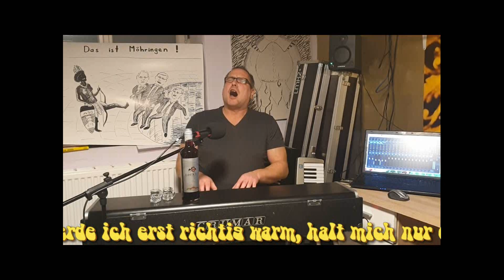Halt mich | FASNET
Hexen an der Fasnet. Wer kennt sie nicht, wer liebt sie nicht,
wer hat sie nicht gern?
Udo und Herbert sind wahre Hexenfans, vor allem Herbert. Der ist ganz fasziniert von ihnen. Und es gibt soooo viele Hexen. Besonders in Tuttlingen. Ja, da gibt es auch schon mal Zoff, aber nach ein paar Flaschen F. ist alles wieder in Ordnung. Und: Ihr kennt Herbert. Der nuschelt doch schon sehr arg. Daher haben wir diesmal das Video mit Untertiteln versehen. Hoch die Feuerzeuge!